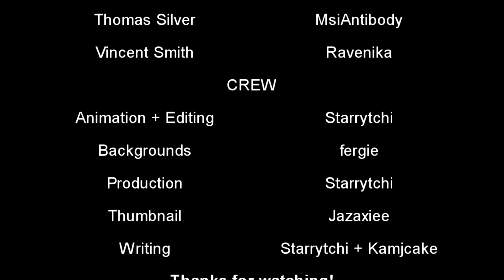Locker 79 - Episode 4: "Conflicts Resolved" | ANIMATED SERIES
Amber and Roselle had a huge fight last night - resulting in Amber saying something she would come to regret. Roselle is deeply hurt, so they ignore her for a week. However, once they get the courage, they go to her house to try to resolve it. On the other hand, why are the villains the way they are? Did something happen to them to make them act like this?
well. A little over a month later I got it done!
pretty cool I know. Enjoy!

Make sure to share this around, as always!
INFILTRATE WITH LOCKER 79.